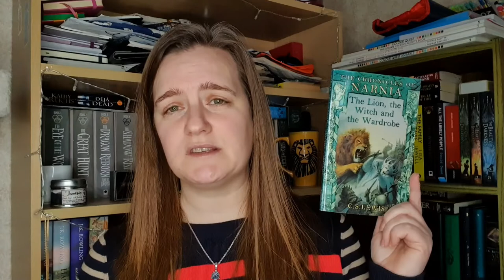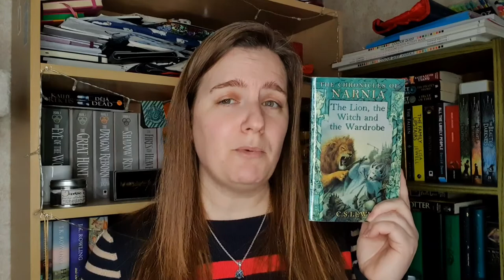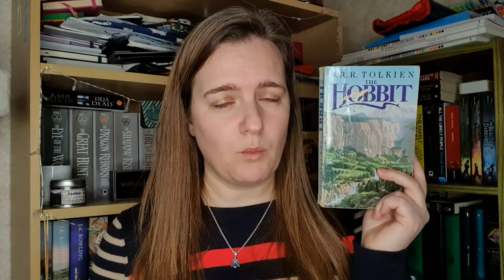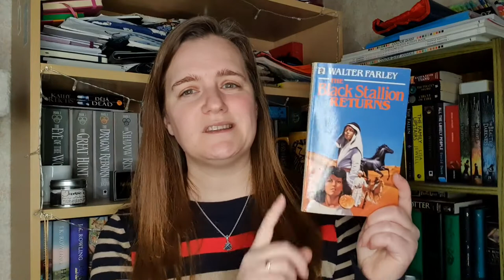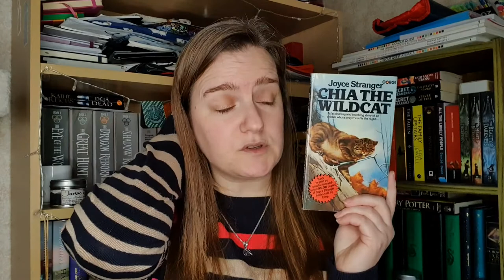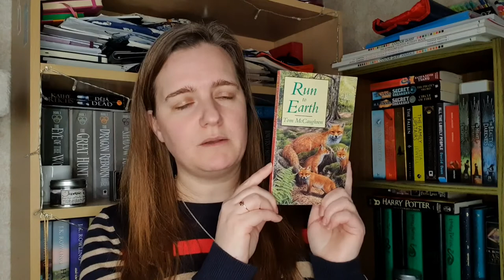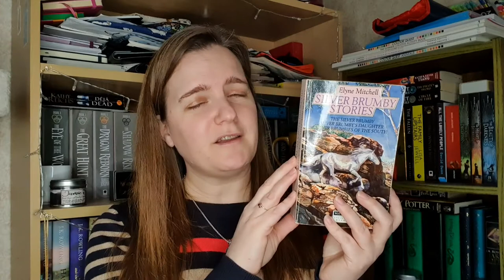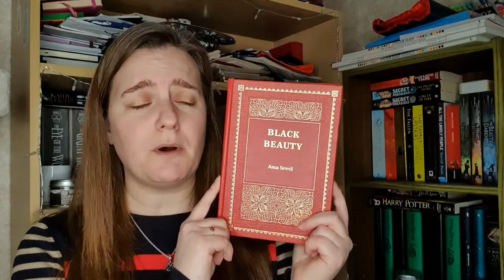My Childhood Favourite Reads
Hey everyone.  Here is me talking about some of the books I remember reading as an 8 to 12yr old.  What books did you read as a child?  Also did you spot the theme(s)?